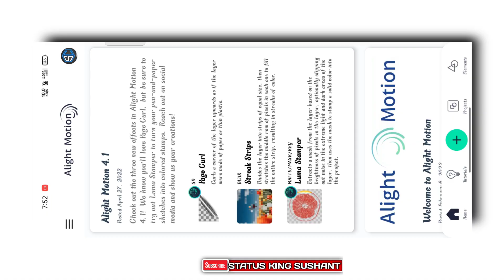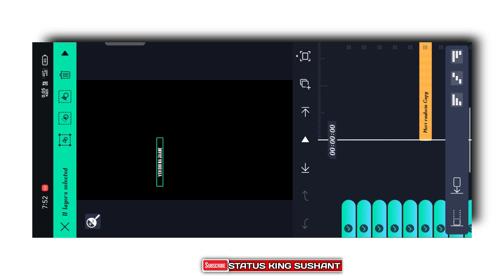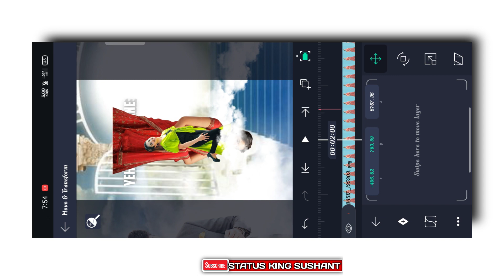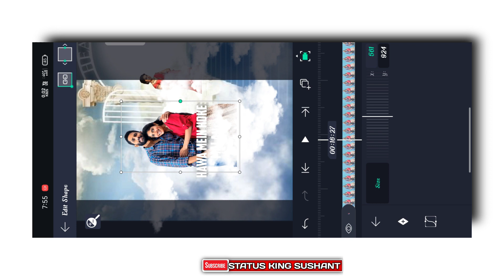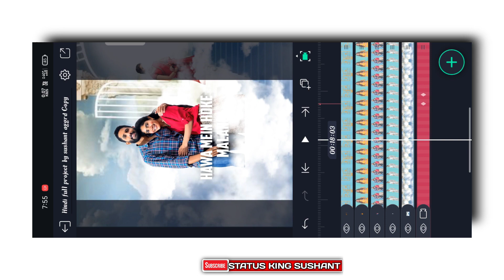Ye Bhi Na Jane Vo Bhi Na Jane Song | 3d Video Editing Alight Motion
🎵🎵🎵SOCIAL MEDIA 🎵🎵🎵